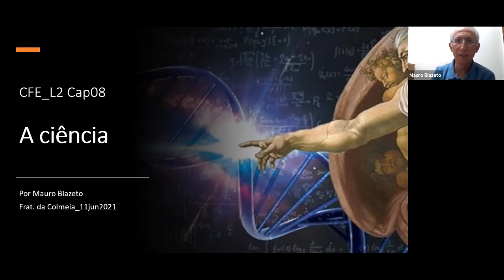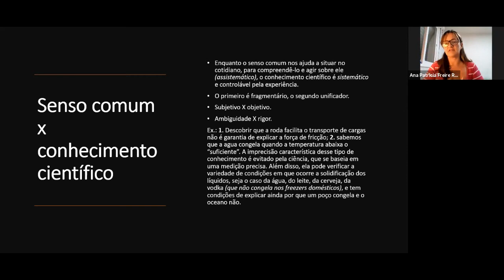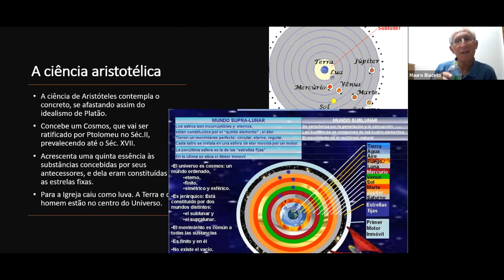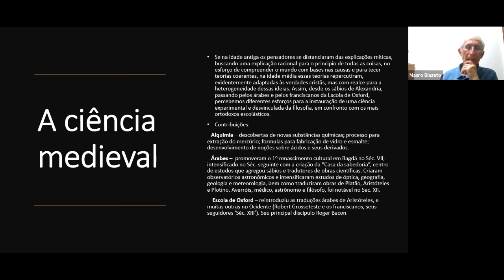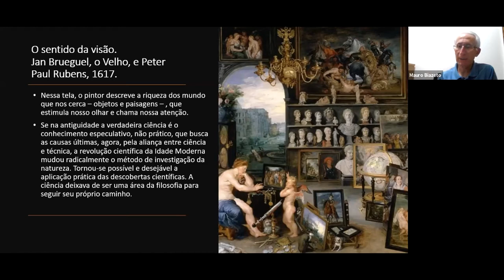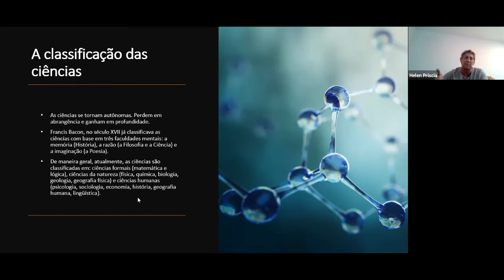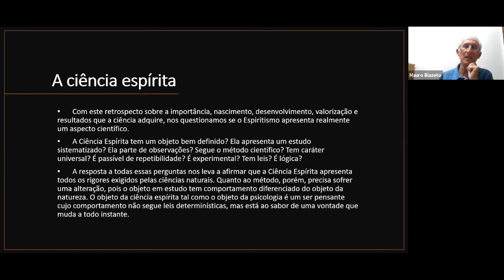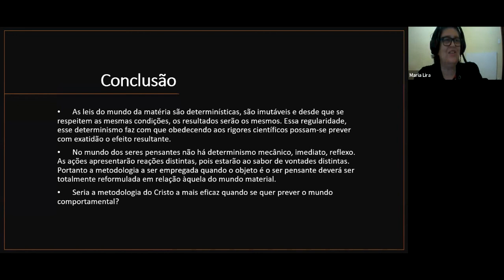FILOSOFIA ESPÍRITA - A CIÊNCIA ( L2 - Cap 8)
Mediador - Mauro Biazeto